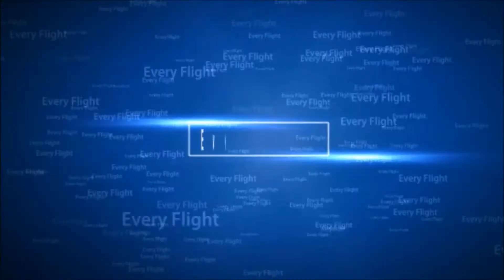Hobbyking Flybeam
Flying my Hobbyking Flybeam on March 20 in Ingonish Beach.